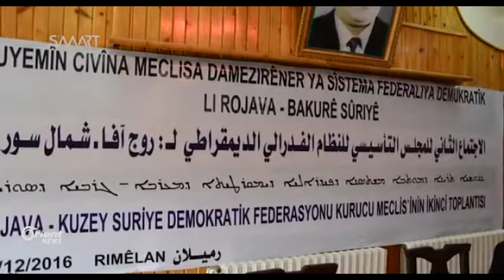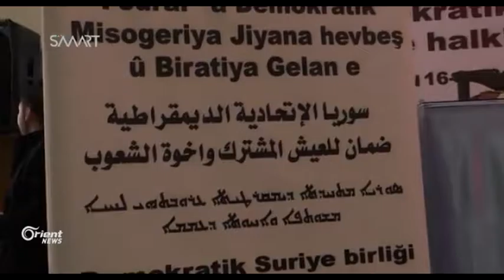KCKê: Sîstema fedralî çareseriya bo rewşa li Sûriyê